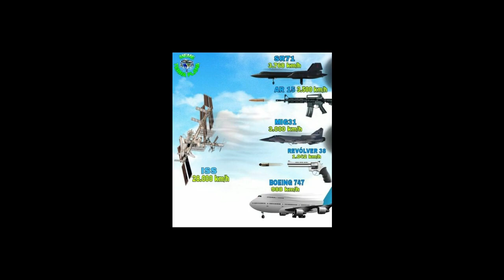Windersson Nunes apanha pra NASA!